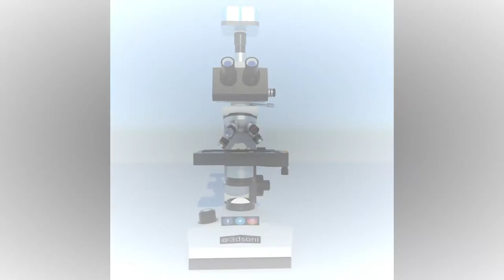Compound Microscope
This is a 3D model of compound microscope.